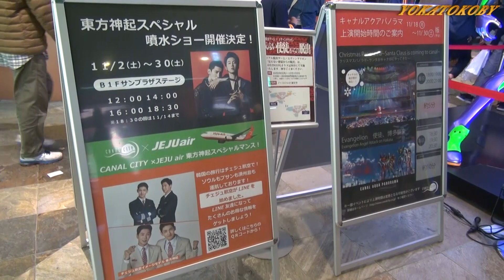東方神起 スペシャル噴水ショー キャナルシティ博多 TVXQ Fountain show in CANAL CITY HAKATA 等身大パネル登場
キャナルシティ博多で「東方神起」の楽曲に合わせた噴水と光のキャナルシティ博多限定のスペシャル噴水ショーが、2019年11/2(土)～30(土)の期間限定で上演されていました。期間中は東方神起（ユンホ、 チャンミン）の等身大パネルも登場してました。

キャナルシティ博多
福岡県福岡市博多区住吉一丁目二